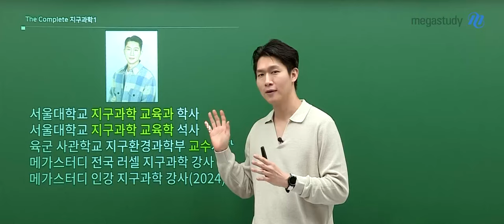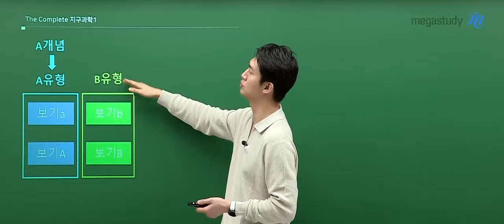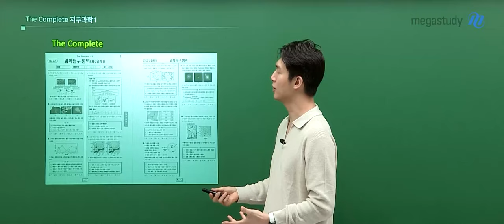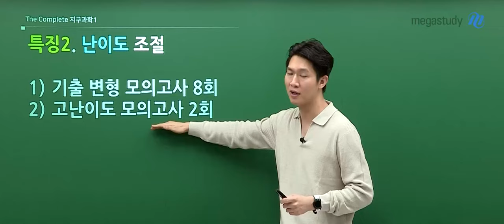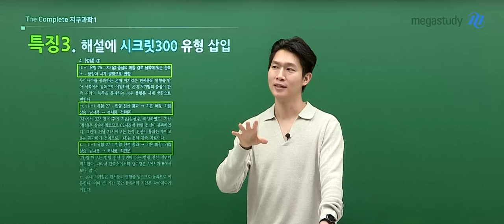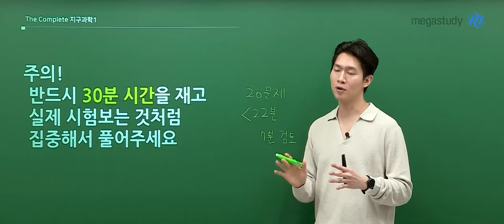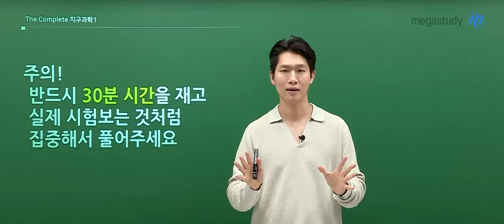[메가스터디] 지구과학 함석진쌤 - The Complete 실전 모의고사 OT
지구과학 함석진 선생님의 The Complete 실전 모의고사 OT 영상입니다.